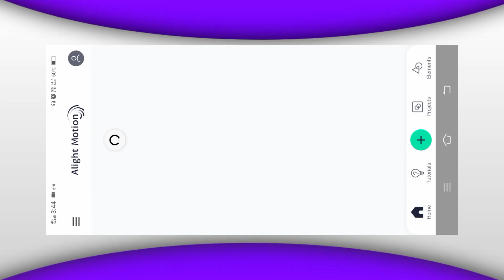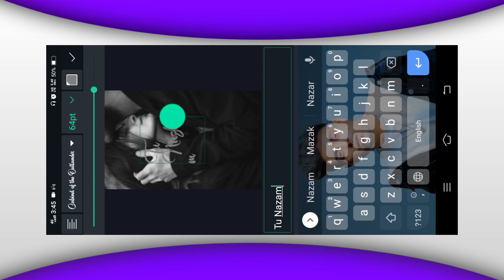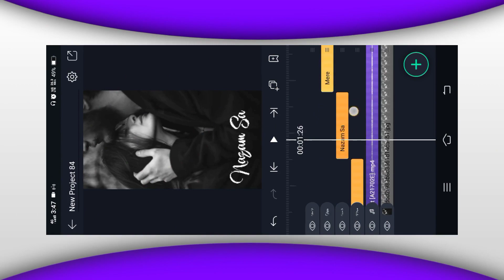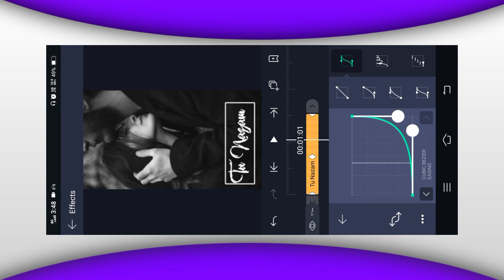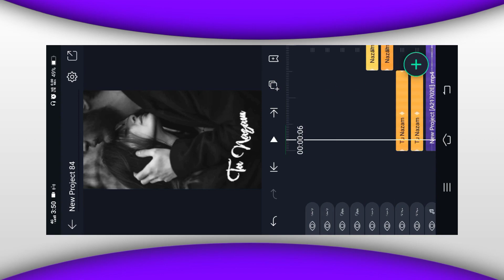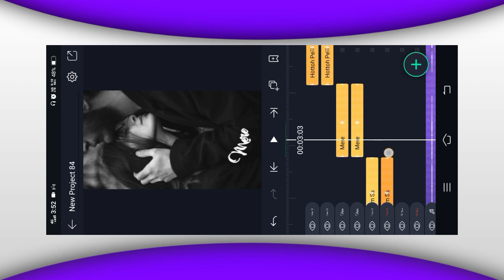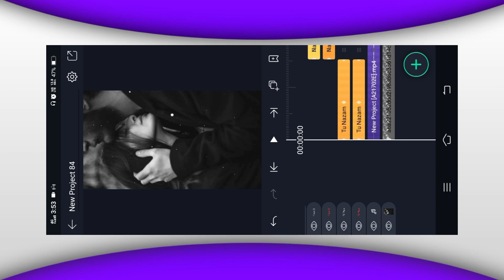glowing lyrics video editing|alight motion glowing lyrics video editing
/bharatyadav449

for purposes such as you, comment, news reporting,
PICTURES SHOWED IN THE VIDEO any Issue Please